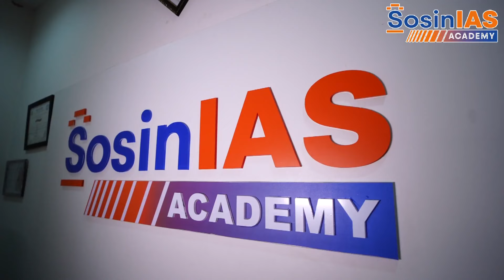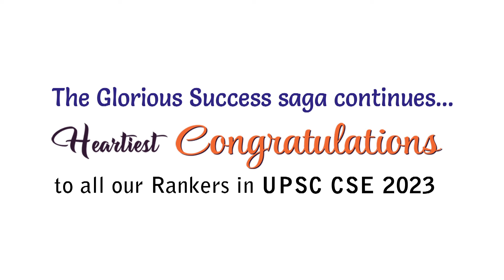Merugu Kaushik our interview guidance program student AIR 82 interaction with Sosin ma'am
Merugu Kaushik our classroom student AIR 82 interaction with Sosin ma'am @SosinIASAcademy

Most Comprehensive Optional Program in the country by Mrs. Sosin Revella, Eminent National Faculty, 20+ years of teaching experience.

New batch starting from 24th June 2024.

Visit us:
H. No.1-10-196 (New No.177) Ashok Nagar X roads,
Street Number 1, Hyderabad, Telangana 500020